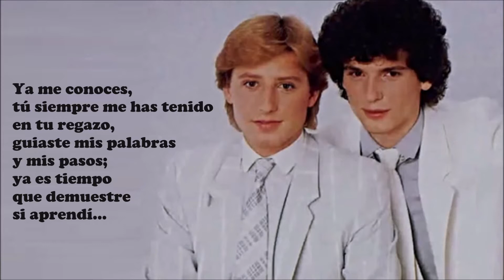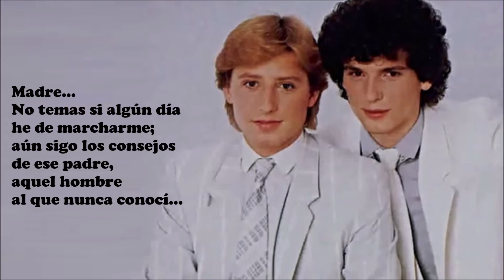Pecos - Madre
Poemas y canciones